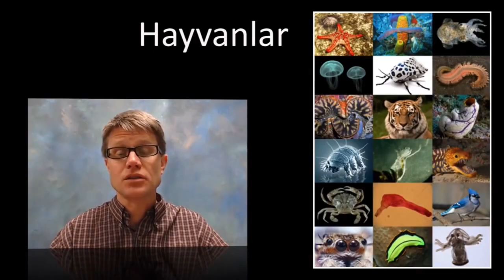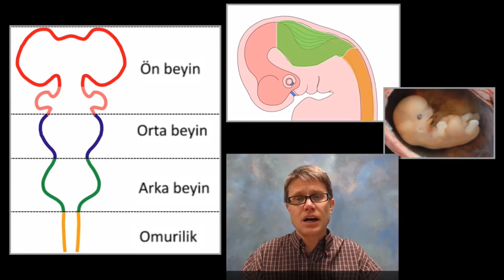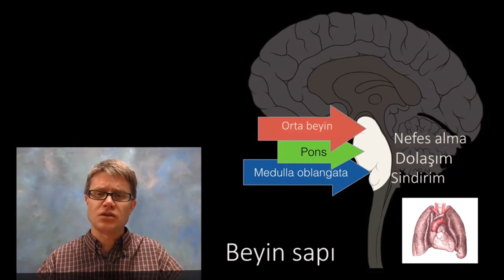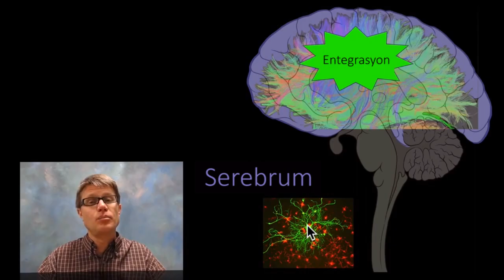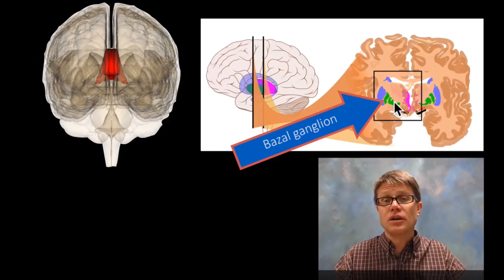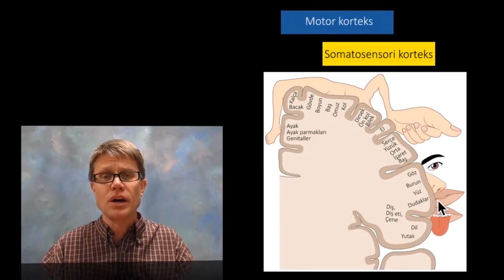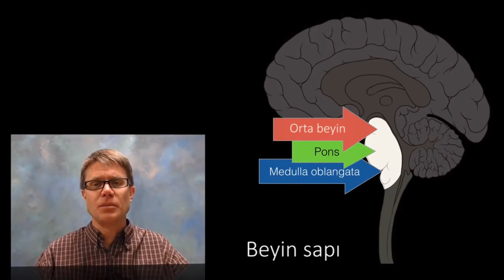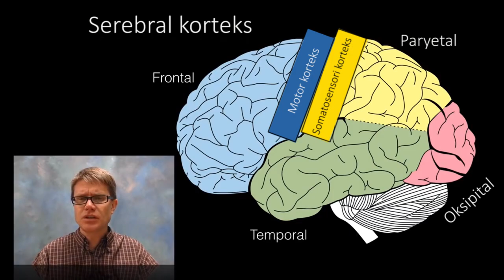Beyin (Bozeman) (Fen Bilimleri) (Biyoloji)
Bizi biz yapan mucizevi beynimizi daha yakından tanıyalım.
Bay Anderson'ın anlatımıyla beyin konu anlatımı ders videosu karşınızda.